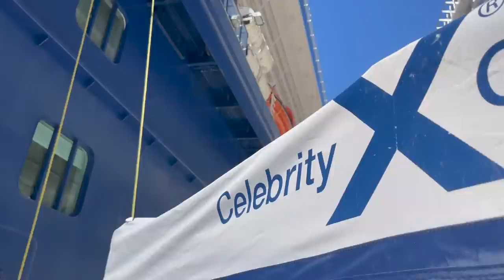Caribbean New Year's Cruise 2023 | Day 4: Mayhem in Mexico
We are SO happy to be back on the water for our holiday/New Year's Cruises!  We sailed on the Celebrity Silhouette to the Caribbean Dec 29, 2023 - Jan 3, 2023. In today's vlog, we visit Mexico!!  Join Our FAMMELLY Adventure!

Day 2 BIKING IN KEY WEST
Day 5 MEET OUR FRIENDS
Day 6 SECURITY STOPS US